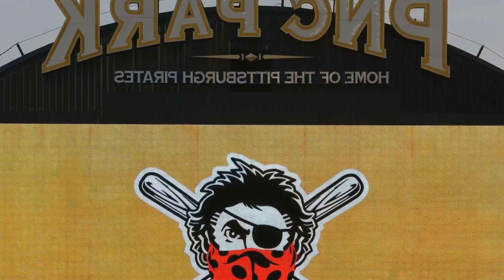BUS DRIVER ARRESTED FOR DRUNK DRIVING WHILE DRIVING PIRATES FROM CHICAGO TO MILWAUKEE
The driver is not an employee of the Pirates but has been hired to drive the team to Milwaukee with the Chicago Cubs after the conclusion of the series.